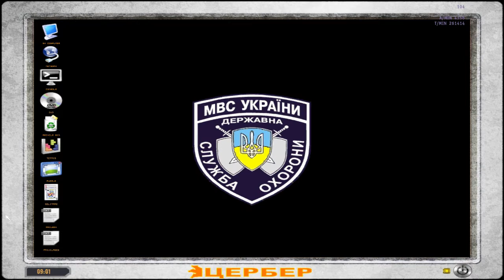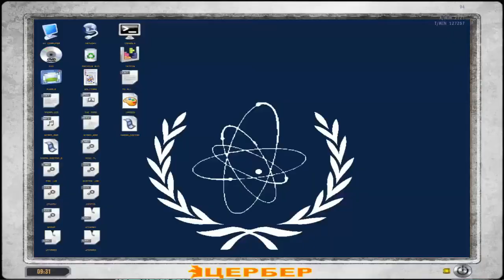S.T.A.L.K.E.R. Lost Alpha v1.4000 Developer's Cut #49 the end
S.T.A.L.K.E.R. Lost Alpha Developer's Cut